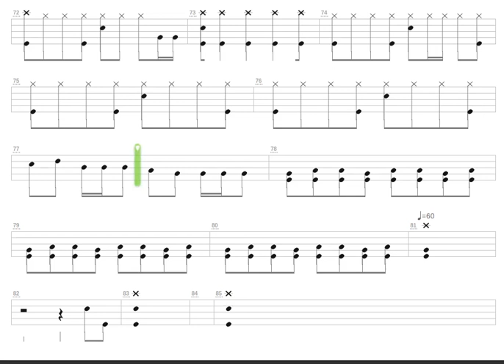Absolution + Megadeth + Drum only + Drum tab